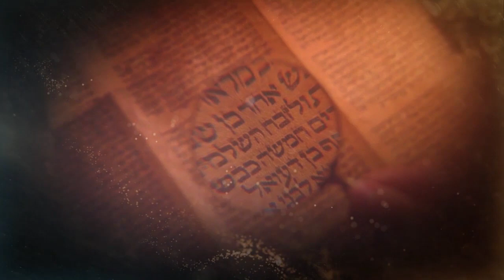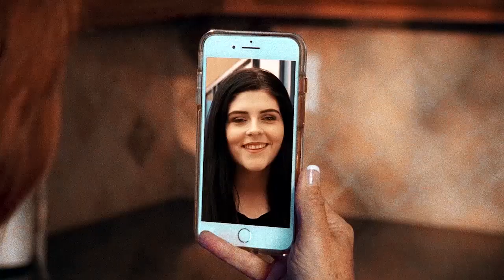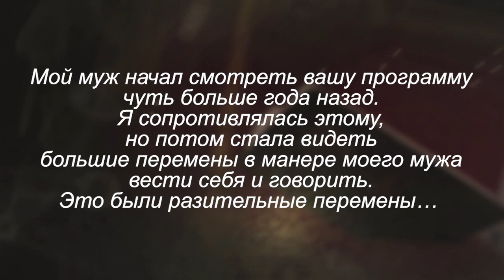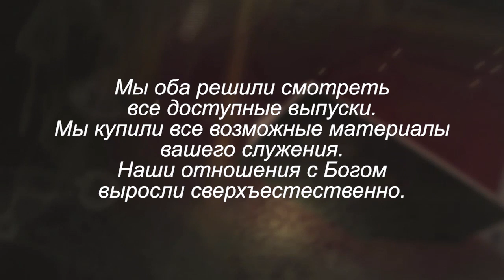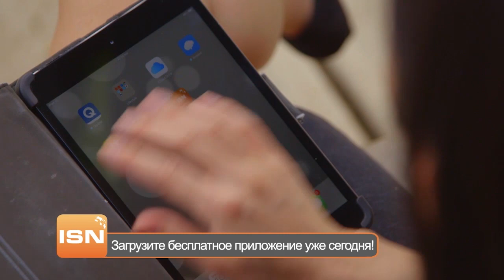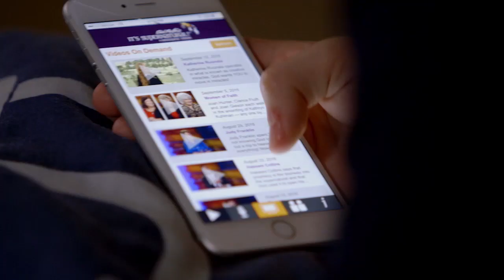Ключ к общению с Богом. В студии Джули Майер. «Это сверхъестественно!» (951)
Герой программы –  Джули Майер. Она поделится со зрителями программы удивительным знанием о сверхъестественных прорывах древнего Израиля!

У царя Давида и древнего Израиля был ключ к постоянному общению с Богом и чудесам. Но он был утерян. Однако сегодня даже наука подтверждает, что этот ключ работает! Кто-то хочет узнать о том, что знали в древнем Израиле, и с чем сегодня согласна даже наука? Что же древний Израиль и царь Давид знали о сверхъестественных прорывах, которые сегодня практически утеряны для верующих? Может это как-то связано с пением?

Подробности – в программе Сида Рота «Это сверхъестественно!».